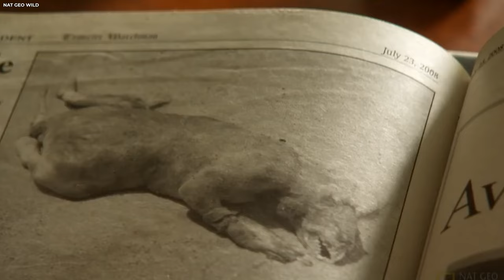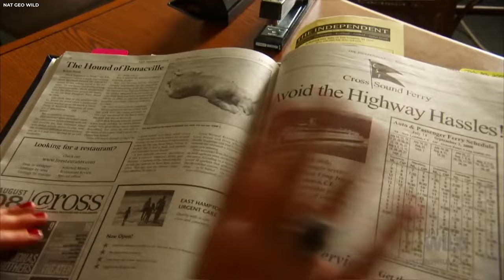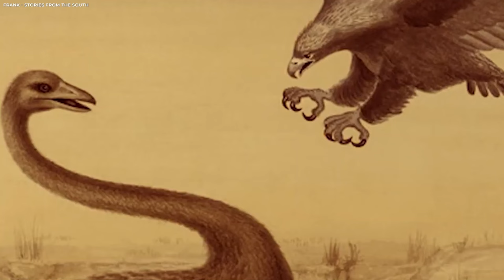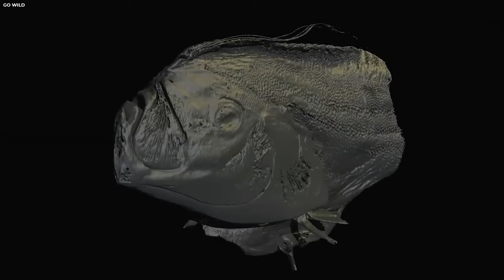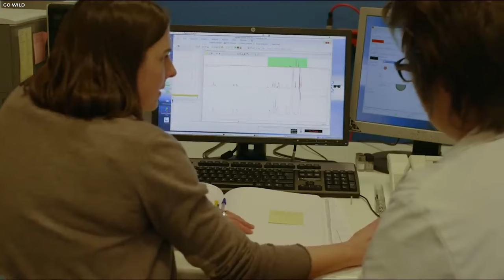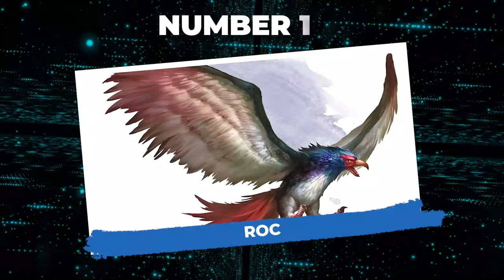20 Mythical Creatures That Existed In Real Life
20 Mythical Creatures That Existed In Real Life

Our world is an incredibly magnificent source of endless fascination and wonder, eagerly waiting for daring explorers to unveil the mysteries that have persisted for millennia. Among these intriguing enigmas are the enduring myths and legends surrounding mythical creatures. And it might astonish you to know that some of them actually do, or at least did, exist in the flesh and blood.

From the ferocious dragon that breathes fire and terror, to the graceful unicorn, be prepared to be amazed as we reveal 20 Mythical Creatures That Existed In Real Life.

20 Mythical Creatures,That Existed In Real Life,20,mythical,creatures,existed,real life,magnificent,discovery,unveil,mysteries,explorers,myths,legends,existence,amazed,grand discovery